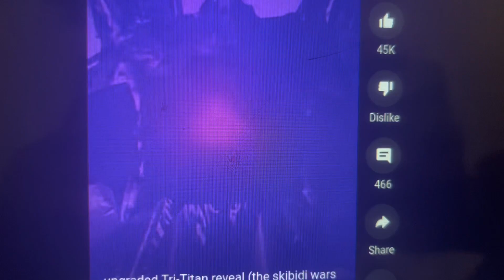Tri titan vs all titans + toilet emperor ￼